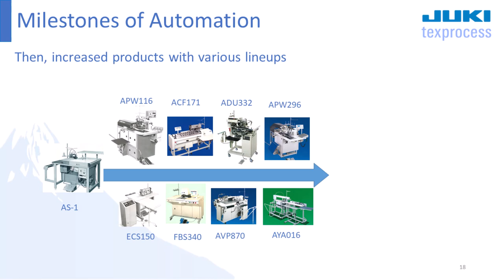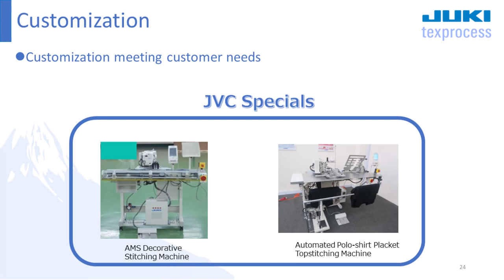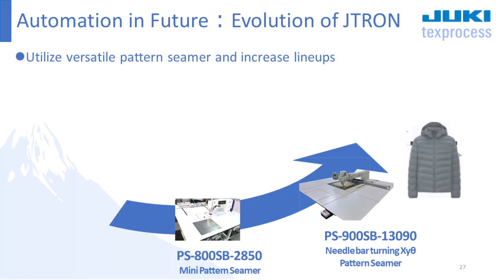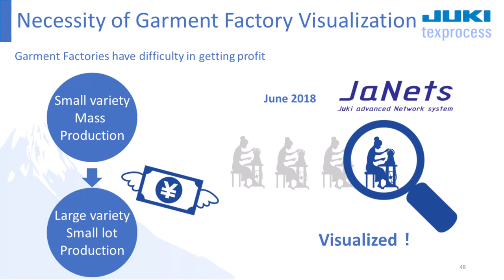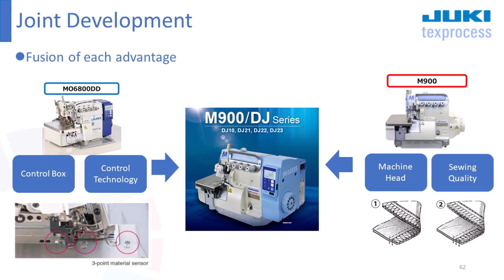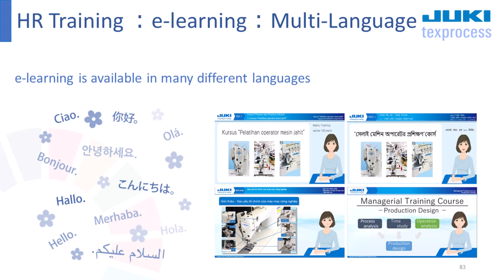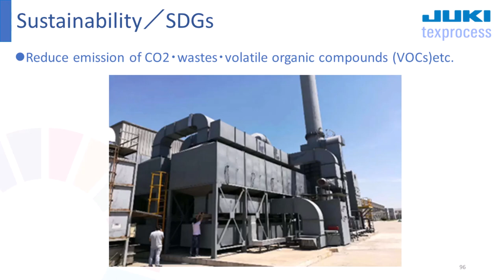texprocess 2022 Germany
1 to 24 June 2022
Messe Frankfurt
JUKI Booth : Hall 9.0 Booth No.851 &871